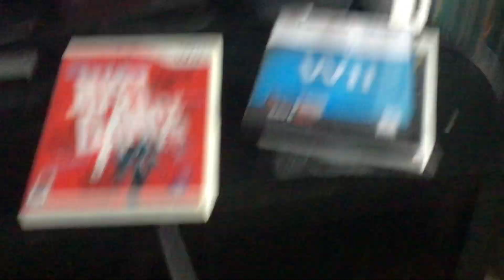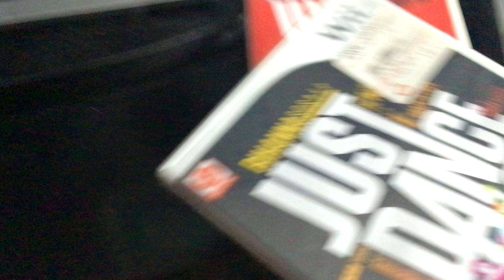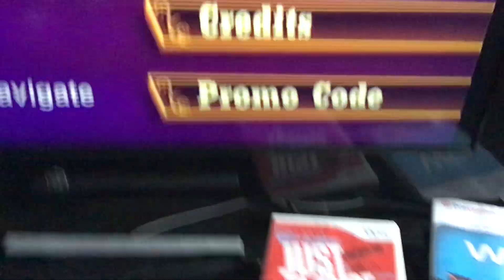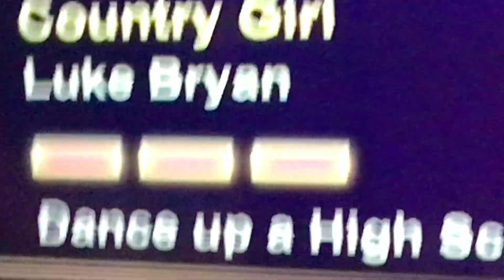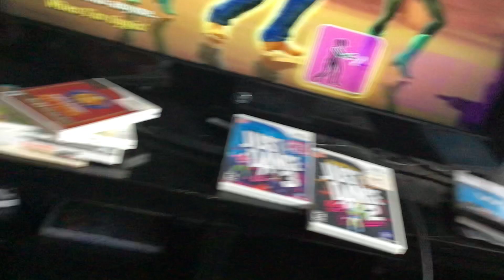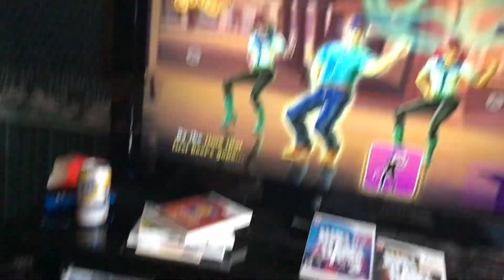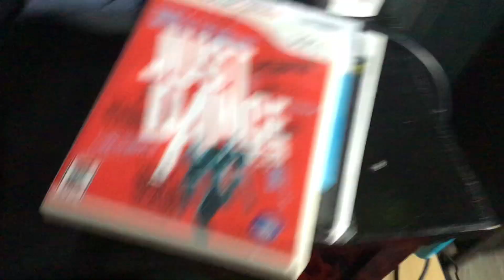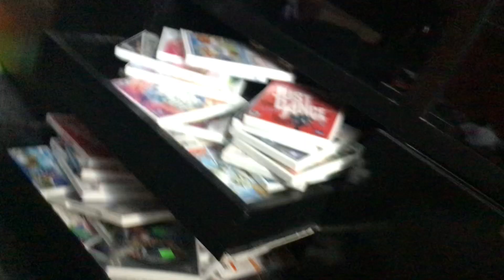Country Dance 2 review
Here is the sequel.